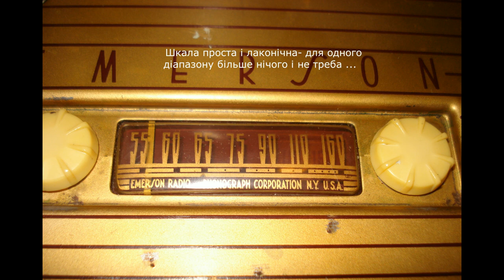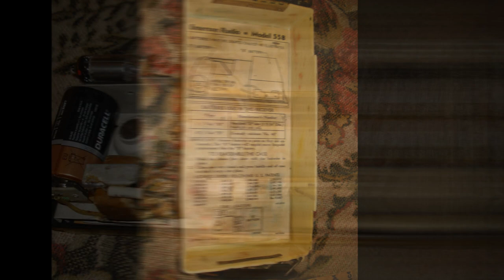Старе портативне переносне ЛАМПОВЕ радіо Emerson 558 . США 1949 р. Короткий відеоогляд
Портативне переносне ЛАМПОВЕ радіо Emerson 558 . США 1949 р.
 Простий бюджетний  чотириламповий однодіапазонний радіоприймач з живленням від малогабаритних батарей напругою 67 вольт ( анодна ) та 1.5 вольт ( накал ). Радіолампи пальчикової 7-и штирькової серії  1R5, 1T4,  1S5,  3V4 . Головна особистість і відміна від інших подібних портативних радіо це рамкова антена замість ферритової , що дозволило різко зменшити рівень індустрійних та побутових завад та перешкод - прийом значно чистіший ніж в інших лампових та навіть транзисторних однокласників .
Emerson 558 Portable Tube Radio. USA 1949
A simple, low-cost, four-tube single-band radio receiver powered by small batteries of 67 volts (anode) and 1.5 volts (glow). Fingerprint radio tubes of the 7th pin series 1R5, 1T4, 1S5, 3V4. The main feature and difference from other similar portable radios is a loop antenna instead of a ferrite one, which allowed to sharply reduce the level of industrial and domestic noise and obstacles - the reception is much cleaner than in other tube and even transistor classmates.
Przenośne radio lampowe Emerson 558. USA 1949
  Proste, budżetowe czterolampowe jednopasmowe radio zasilane małymi bateriami o napięciu 67 woltów (anoda) i 1,5 wolta (ciepło). Lampy radiowe palcowe 7-pinowe serii 1R5, 1T4, 1S5, 3V4. Główną cechą i różnicą w stosunku do innych podobnych radiotelefonów przenośnych jest antena pętlowa zamiast ferrytowej, co pozwoliło drastycznie zmniejszyć poziom zakłóceń i przeszkód przemysłowych i domowych - odbiór jest znacznie czystszy niż w innych lampowych, a nawet tranzystorowych kolegach z klasy .
Портативное переносное ламповое радио Emerson 558. США 1949
 Простой бюджетный четырехлампового однодиапазонными радиоприемник с питанием от малогабаритных батарей напряжением 67 вольт (анод) и 1.5 вольт (накал). Радиолампы пальчиковой 7-и штырьковой серии 1R5, 1T4, 1S5, 3V4. Главная особенность и отличие от других подобных портативных радио это рамочная антенна вместо ферритовой, что позволило резко уменьшить уровень индустриальных и бытовых помех и препятствий - прием значительно чище чем в других ламповых и даже транзисторных одноклассников.